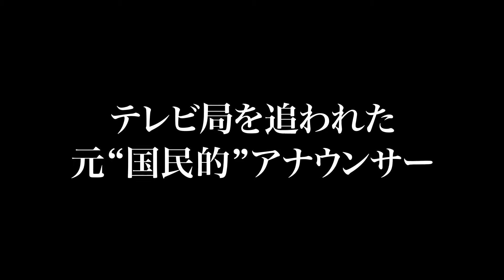映画『テロ,ライブ』予告編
ラジオ局に左遷された国民的アナウンサーと、爆弾テロリストの緊迫した攻防をリアルタイムで描く同時進行型サスペンス『テロ,ライブ』。

『テロ,ライブ』
監督・脚本：キム・ビョンウ
出演：ハ・ジョンウ、イ・ギョンヨン
配給：ミッドシップ、ツイン